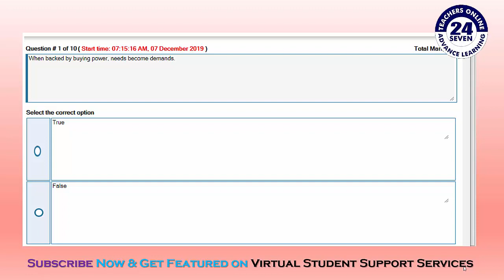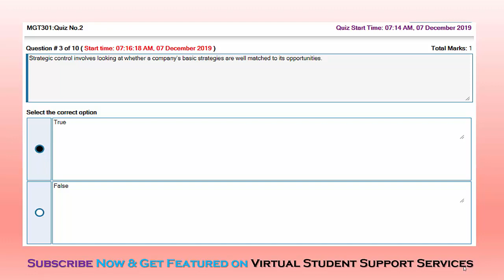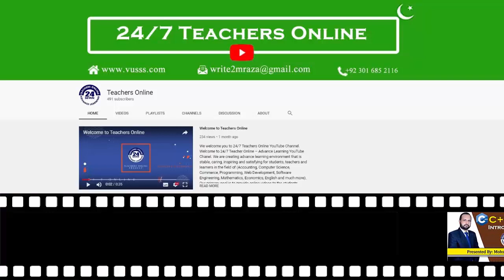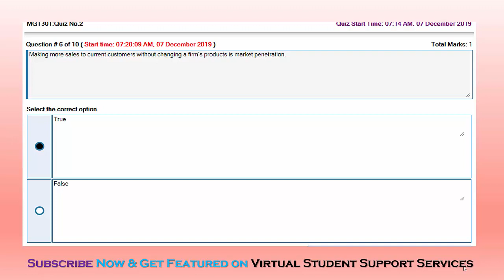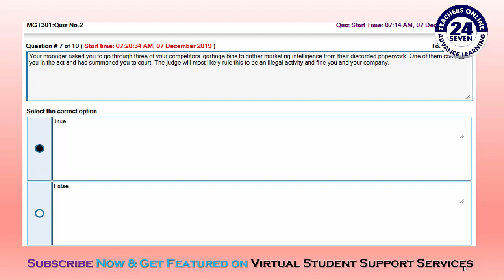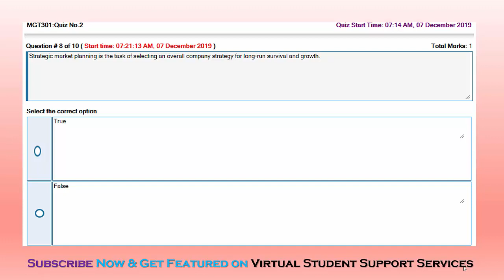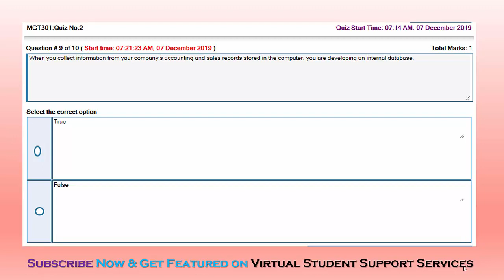SOLUTION Quiz No. 2 (MGT301 - Principles of Marketing) Fall 2019